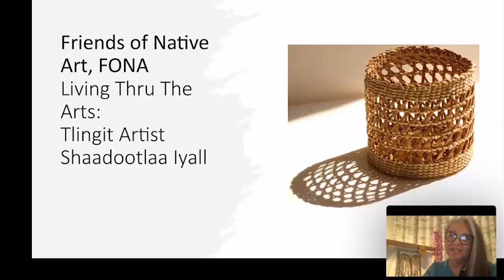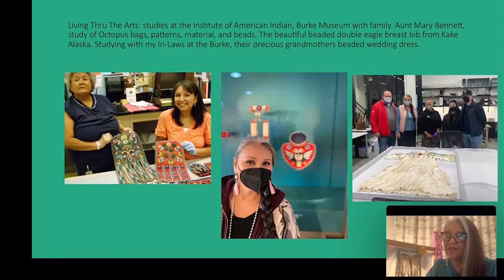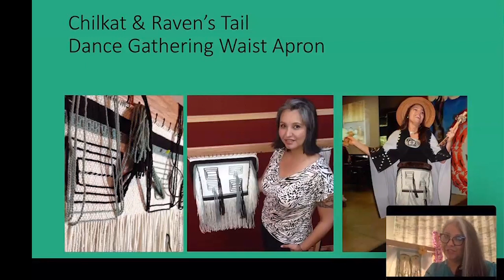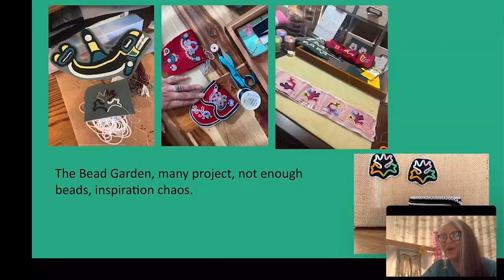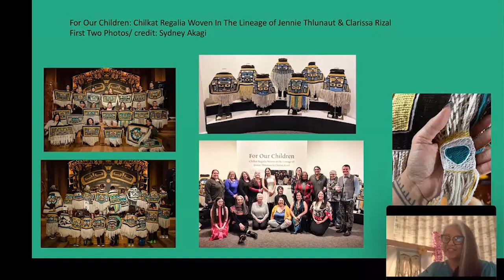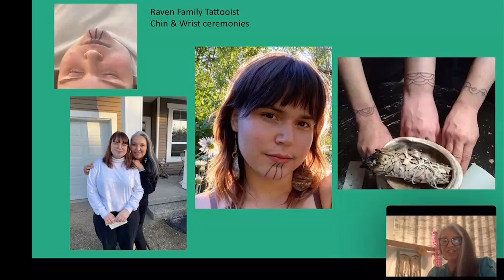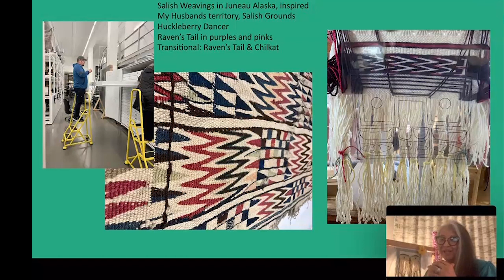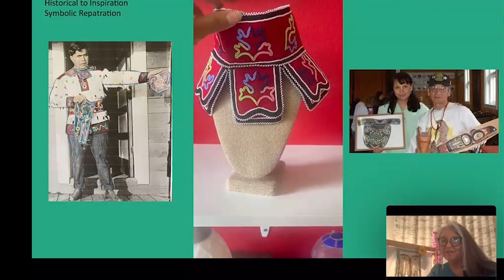Living Thru The Arts: Tlingit Artist Shaadootlaa Iyall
Tlingit artist Shaadootlaa Tinaayeil Iyall is a woman of many talents. She is a traditional herbalist, a weaver, a beader, a sewer, a tattooist, a singer, a dancer, a storyteller, a teacher, and a student, among other things. In this presentation, Iyall discusses how her artistic life has developed through her close connection to Tlingit culture. She shares the latest weaving she is working on, the time-consuming process of gathering and preparing materials to weave, and the weaving process itself. A true labor of love.

Iyall also conveys the history behind a sadat.at, beaded collar, titled Symbolic Repatriation Beaded Neck Shield. It was created as part of Iyall’s anthropology capstone project for the University of Alaska Southeast, where she received her degree in 2022, and the Burke Museum was pleased to welcome this piece into its permanent collection last year. Ceremonial tattooing has also been an important part of Iyall’s artistic journey. She shares the significance of this traditional practice and its return to prominence in recent years.